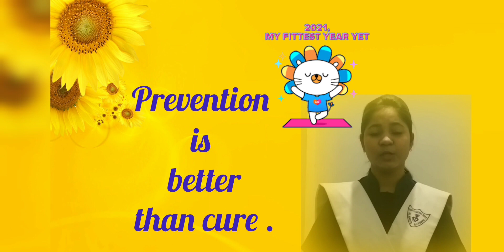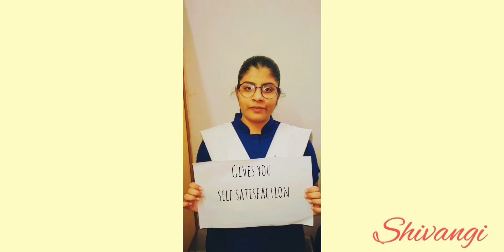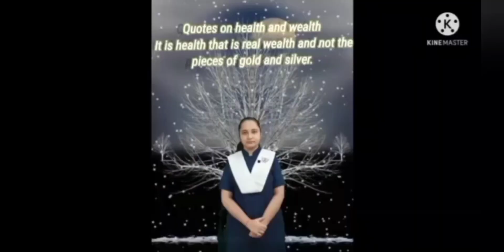JPIC DECEMBER MONTH ACTIVITY BY GROUP_5_MAINTAIN HEALTHY LIFE STYLE